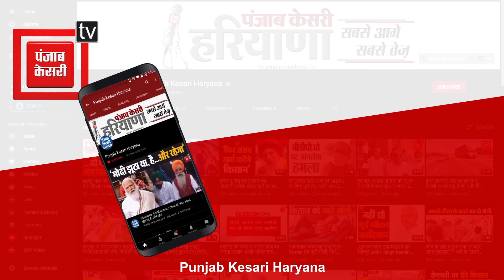नहरी पानी की मांग को लेकर किसानों ने काटा बवाल, नेशनल हाईवे पर लगाया जाम